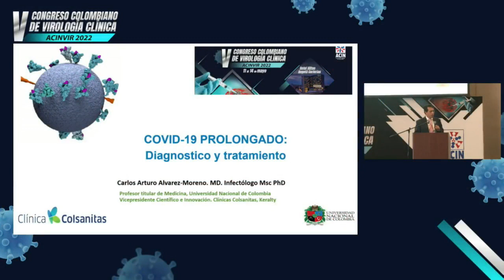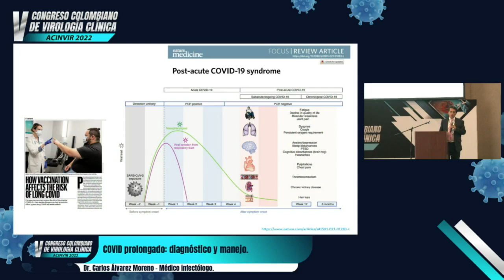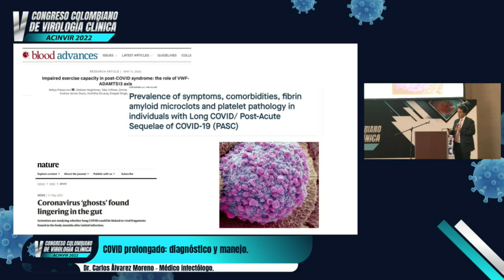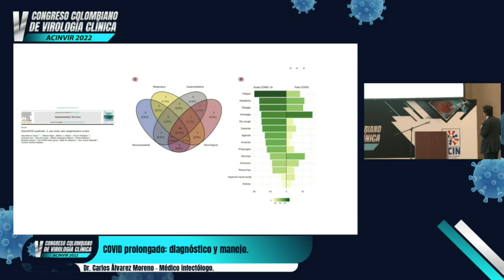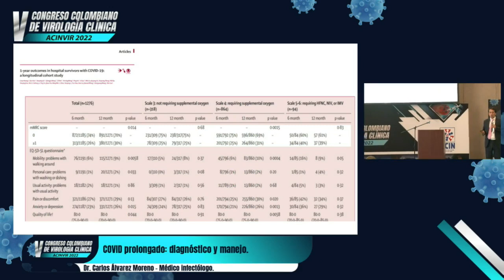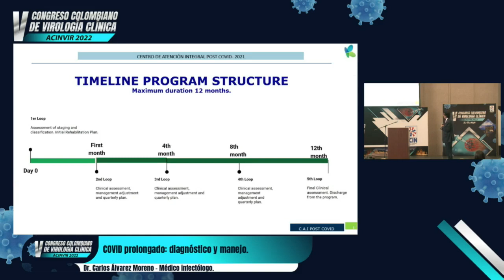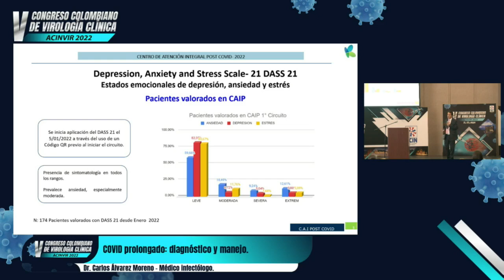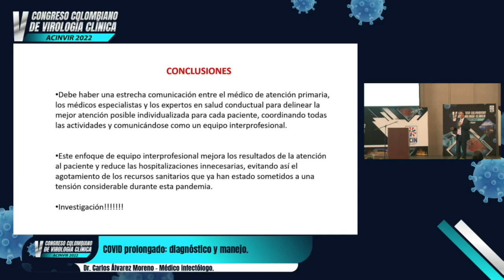COVID prolongado: diagnóstico y manejo. Dr. Carlos Álvarez Moreno